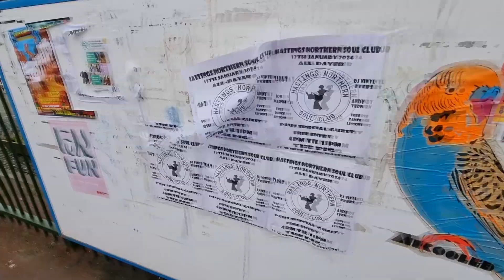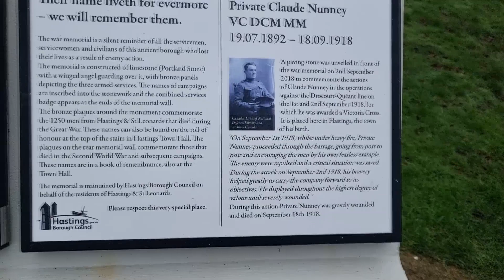Hasting Beach to Alexandra Park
I takes a wander in Hastings / St Leonards on sea, all the way from here to over there! --- Might do another one of these in the future if people like it!